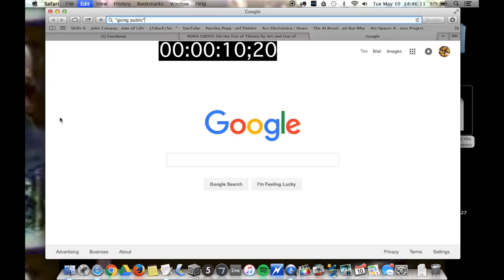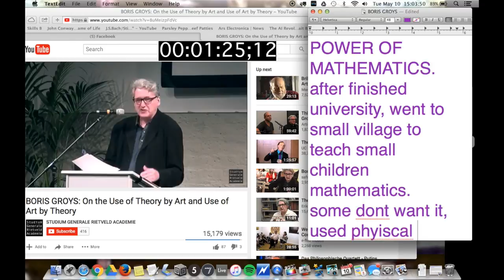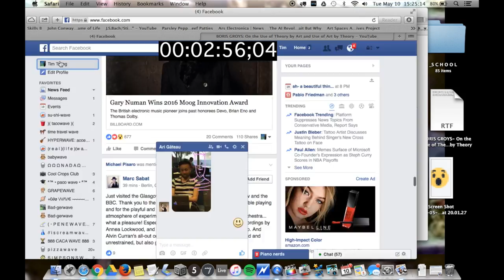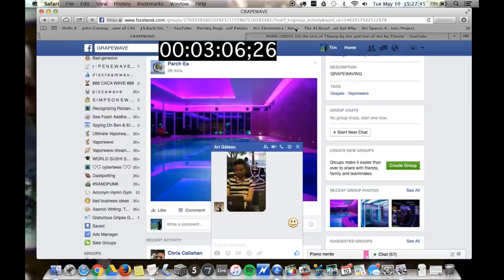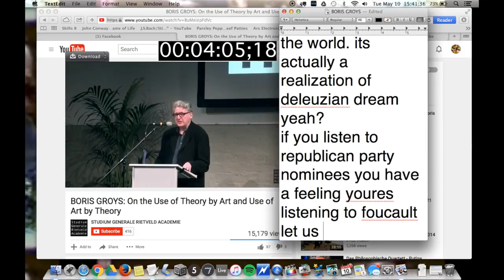BORIS GROYS: "On the Use of Theory by Art and Use of Art by Theory"